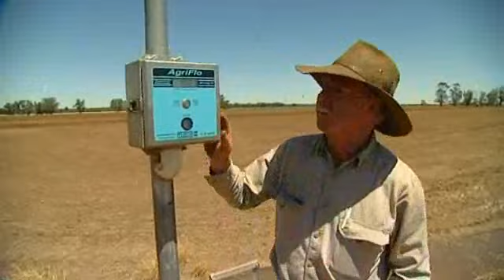Yanco Rice JAPANESE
彼の名前はジョン　レーシーです。彼は農学博士として40年間、ニューサウスウエールズ州農務省に勤務しました。そのうち10年間はニューサウスウエールズ州リートンにあるヤンコ農業研究所で研究に取り組みました。
この仕事についてから40年間、彼はオーストラリアの米の開発研究に精力を注ぎました。
１９８４年まで、オーストラリアの米の収穫量の平均値は1ヘクタール当たり７．５トンでした。ジョンを筆頭とする研究グループはこの数値を伸ばせることを信じて、日々の研究を進めました。
1986年に私たちはライスチェックというプログラムを始めました。ライスチェックの成功には、米の成長を観察するインスペクターと、米を育てる農家その他関係者の協力が必要不可欠です。
この９か条に及ぶプログラムは、オーストラリアの米の収穫率を３０％以上引き上げただけでなく、この大量収穫に使用される水の量を劇的に減らすことにも成功しました。
ヤンコ農業研究所、つまりオーストラリアの米開発研究所では、半日、1日、または3日間のライスチェックコースの体験や視察を行っています。このツアーでは、ジョン本人、または技術アシスタントによる講義を行います。また、このコースには日本語と北京語の通訳をつけることもできます。
ヤンコ農業研究所はライスチェックプログラムの研修生を、世界各国から受け付けております。
研究所内には宿泊先もご用意してあります。
ご興味のある方は、こちらのEmailアドレスまでご連絡ください。